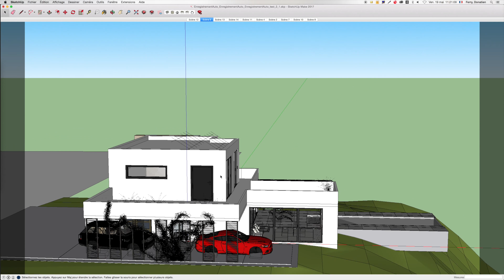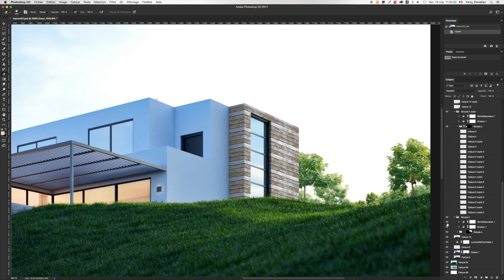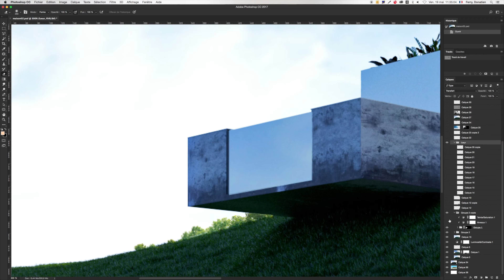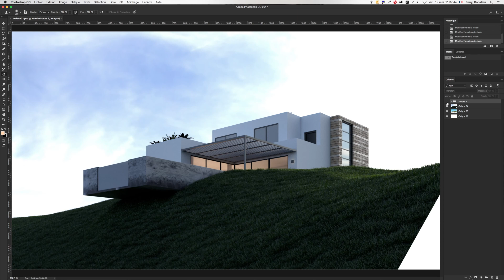[How to]Villa sketchup photoshop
► Print shop